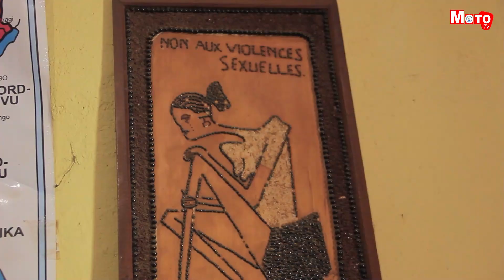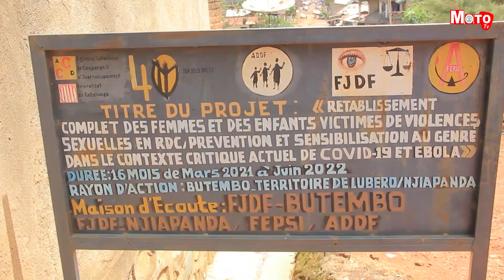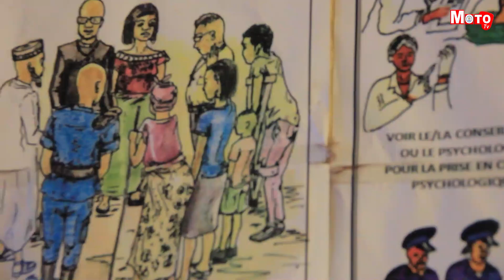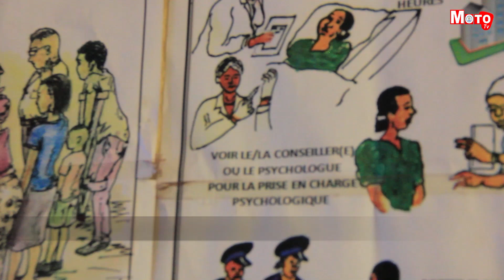Moto Tv : Le harcèlement sexuel en milieu scolaire, un défi à relever (Butembo)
Le harcèlement sexuel en milieu scolaire demeure un problème majeur dans les écoles de Butembo. Selon l'Association pour la Défense des Droits de la Femme, ADDF, entre 5 et 7 filles viennent chaque année dénoncer ces comportements, qu'elles subissent de la part de certains enseignants. Elles bénéficient d'un accompagnement psychologique et d'une prise en charge psycho-sociale